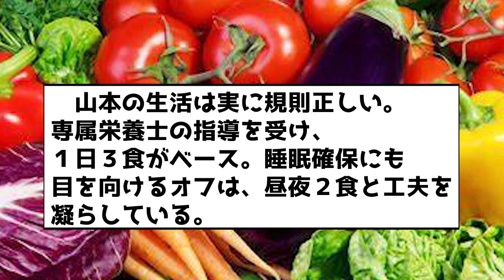オリ山本、可愛すぎる一面が判明するwww【なんJ反応集】